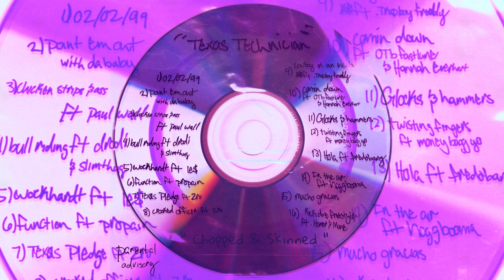Chicken Strips & Ass ft Paul Wall - That Mexican OT [Slowed & Chopped]